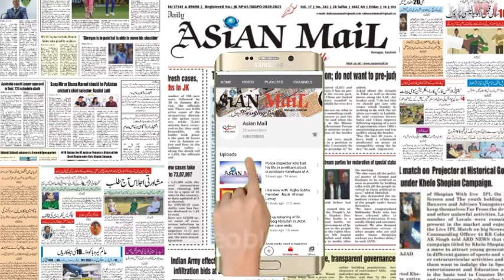Unity Mutton traders of kashmir stages protest at press colony Srinagar demands genuine rate fixes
One of the protester said we are suffering from last three months , Despite Administration knows everything about mutton rates of other states still they are doing nothing for us.

 we are confused  why Adminstration are playing divide and rule  policy with Kashmiri  butchers told Mohd Saleem mir president unity matton traders of Kashmir.